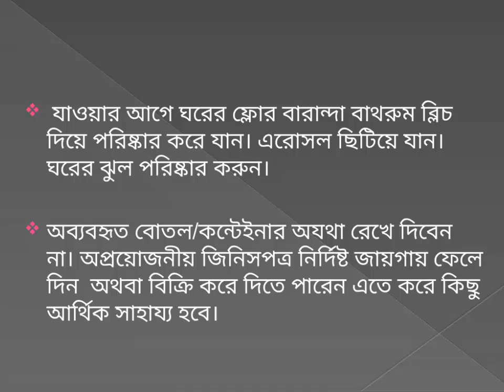ডেংগু | জ্বরের লক্ষণ ও প্রতিকার | সতর্কতা | করণীয় | ডেঙ্গু কতটা বিপজ্জনক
All kinds of Entertainment and Educational Channel. If you any kind of learn and Entertainment? This Channel is Based on News and Current Affairs. The uploaded all contents are Made by our own team. Also Sometimes We are using some Third-Party materials where we have the specific authorization and permission to use this on YouTube. Please visit this channel.